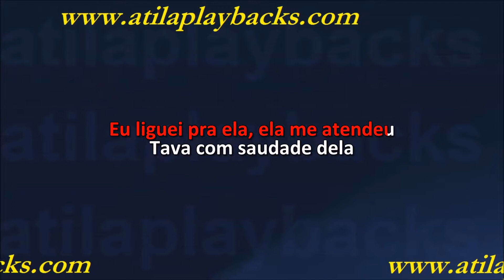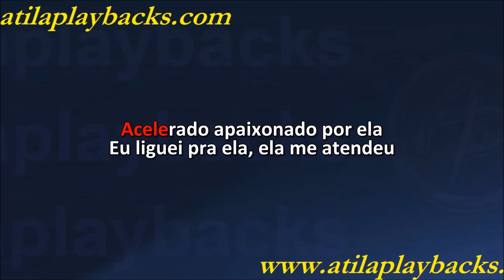Alemão Do Forró E Gino E Geno Saudade Dela E Ela Deu